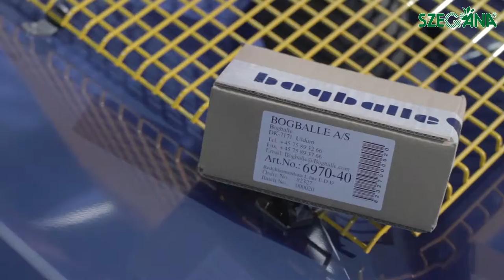Bogballe szűkítő felszerelése az L sorozatra